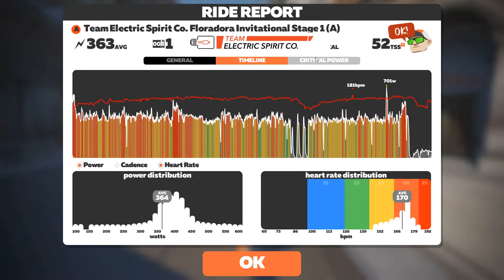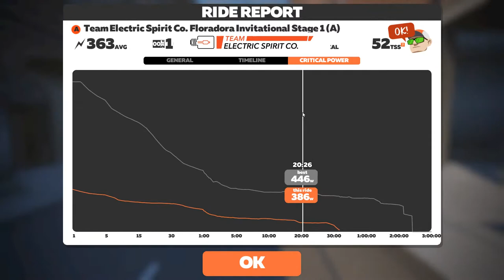Team Electric Spirit Co. Floradora Invitational Stage 1 - John Hughes